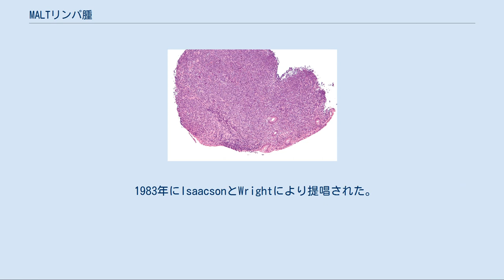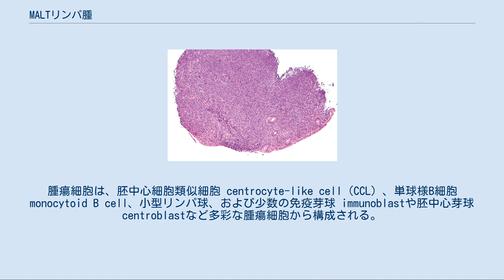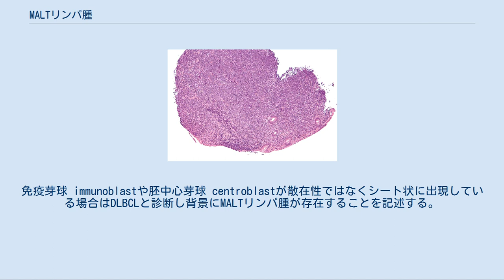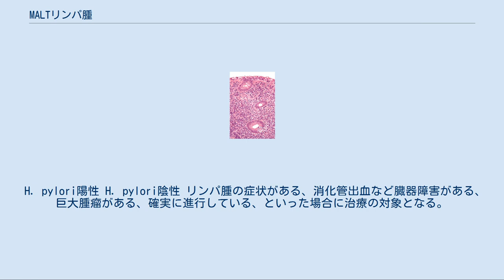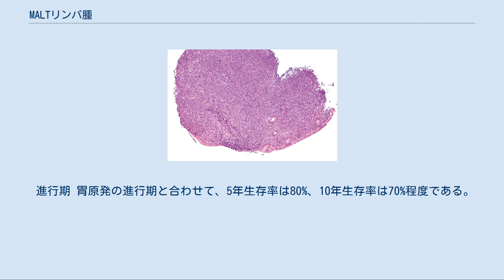MALTリンパ腫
ヘリコバクター・ピロリ
MALTリンパ腫（MALTリンパしゅ、英: MALT lymphoma）は、胚中心を経由した濾胞辺縁帯B細胞 (en) に由来する節外性B細胞性リンパ腫である。
「MALT」はMucosa Associated Lymphoid Tissueを略したもの。
WHO分類の正式名はExtranodal marginal zone lymphoma of mucosa-associated lymphoid tissue type（粘膜関連リンパ組織型節外性濾胞辺縁帯リンパ腫）。
 1983年にIsaacsonとWrightにより提唱された。
 全悪性リンパ腫の8.45% 「悪性リンパ腫#症状」も参照 胃原発が多い疾患だが、胃穿孔はあまり多くはない。
稀だが小腸に病変がある場合には穿孔しやすい。
 多くは自己免疫疾患や慢性感染症と関連して発生する。
胃MALTリンパ腫では約90%の患者でピロリ菌感染が認められる。
シェーグレン症候群の患者では唾液腺MALTリンパ腫発生リスクは44倍、橋本病では甲状腺リンパ腫の発生リスクは70倍である。
 85%は胃であるが、他に肺、頭頸部/唾液腺、眼窩、皮膚、甲状腺、乳腺、泌尿生殖器が病変となりうる。
 胃MALTリンパ腫病変組織(HE染色)中拡大 胃MALTリンパ腫病変組織(HE染色)強拡大 腫瘍細胞は反応性濾胞の辺縁帯から濾胞間領域にかけて増殖し、上皮内に浸潤してリンパ上皮病変を形成する。
腫瘍細胞は、胚中心細胞類似細胞 centrocyte-like cell（CCL）、単球様B細胞 monocytoid B cell、小型リンパ球、および少数の免疫芽球 immunoblastや胚中心芽球 centroblastなど多彩な腫瘍細胞から構成される。
形質細胞への分化が見られることもある。
腫瘍細胞が反応性濾胞の胚中心に移動して一見濾胞性リンパ腫に似た構造を作ることがある。
 MALTリンパ腫を背景にびまん性大細胞性悪性リンパ腫 DLBCLが発生することがある。
免疫芽球 immunoblastや胚中心芽球 centroblastが散在性ではなくシート状に出現している場合はDLBCLと診断し背景にMALTリンパ腫が存在することを記述する。
 免疫染色。
特異的なマーカーはないが、B細胞マーカー（CD20, CD79a）陽性、CD5,CD10,CD23は陰性。
形質細胞分化のある症例では免疫グロブリン軽鎖制限を認める。
 悪性リンパ腫は基本的にAnn Arbor分類を用いるが、節外臓器病変が多い消化管リンパ腫では、隣接臓器への直達浸潤や腹腔内リンパ節病変を正しく評価できないため、消化管リンパ腫にはLugano分類が用いられる。
消化管以外が原発巣であればAnn Arbor分類が用いられる。
 MALTリンパ腫の50%は胃に発生する。
 H. pylori陽性 H. pylori陰性 リンパ腫の症状がある、消化管出血など臓器障害がある、巨大腫瘤がある、確実に進行している、といった場合に治療の対象となる。
 症例数が少なく大規模な比較臨床試験が困難なため、各治療間の優劣は明らかではないが、以下の治療法が有効と報告されている。
濾胞性リンパ腫に準じた治療が多くの場合選択されている。
 「濾胞性リンパ腫#治療」も参照 症例数が少なく大規模な比較臨床試験が困難なため、十分にコンセンサスが得られている標準療法は確立してはいないが、以下の治療法が主に行われる。
 限局期 進行期 進行期胃原発と同様である。
 緩徐な自然経過をたどる。
 限局期 進行期 後述 限局期 前述の治療のどれを選択しても、5年全生存率は90%、10年生存率は80%と良好である。
 進行期 胃原発の進行期と合わせて、5年生存率は80%、10年生存率は70%程度である。
 いずれの場合も、組織学的進展(びまん性大細胞型B細胞性リンパ腫へ悪性度が変化する)が生じた場合[註 1]、あるいは当初より組織にびまん性大細胞型B細胞性リンパ腫様の細胞を認める場合は、治療法・予後はそれに準じる。